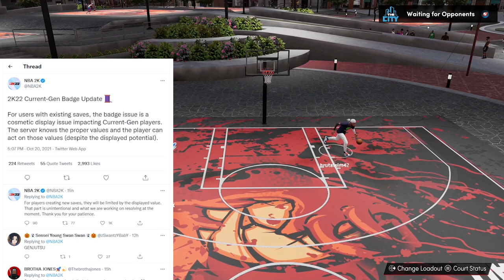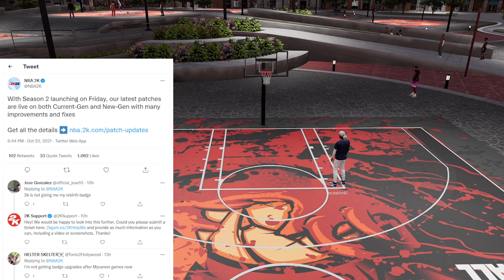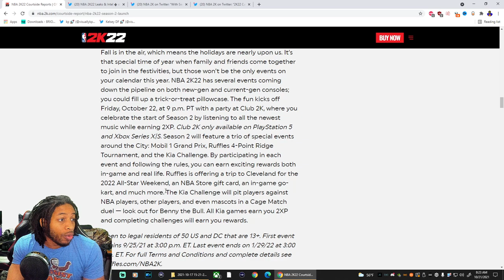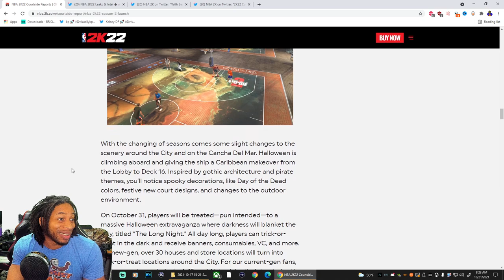EVERYTHING THAT WE KNOW ABOUT NBA 2K22 SEASON 2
In this video we are talking about th new patch 1.05 and 1.009.  The walkback being patched.  Season 2 launching and what we can expect.  Rebirth and much more.   Also Power, Double, and Grinding DF talk about how build badges have changed, and LakerFan talks Rebirth.